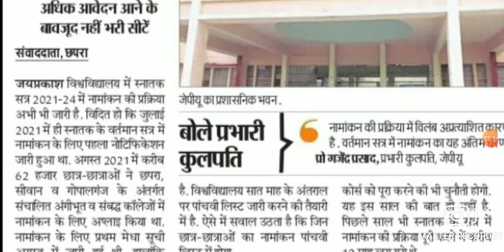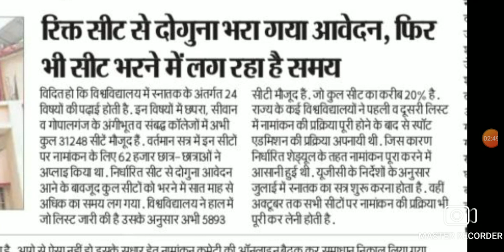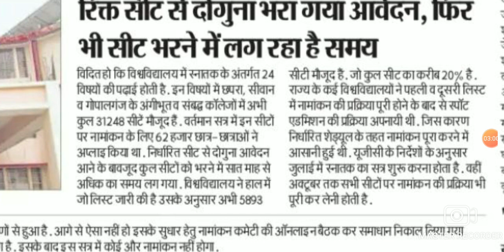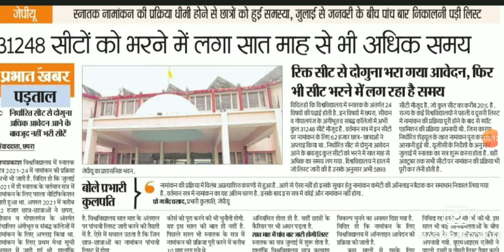🔴JP University अभी -अभी New सूचना जारी Live देखों सभी स्टूडेंट्स बड़ी खबरें.../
jp university अभी -अभी new सूचना जारी live देखों सभी स्टूडेंट्स बड़ी खबरें.../,all news update new notice gari university,jp university exam form time table gari,bihar all news update new notice jari,jp university all new notice jari news update,jp university pariksha final date jari,ba bsc bcom all news update,jp university result date jari,jp university marksheet date jari ba bsc bcom,Ooplar guru